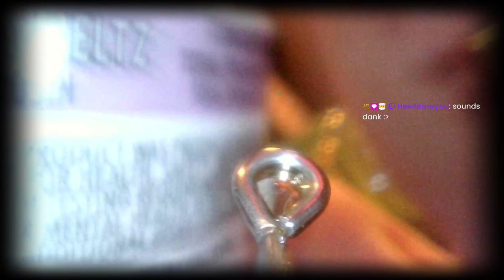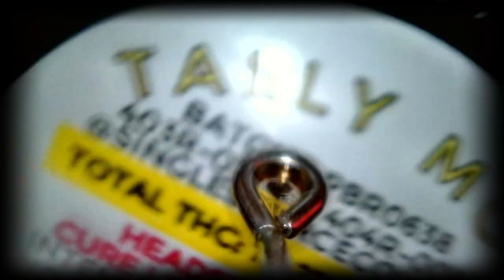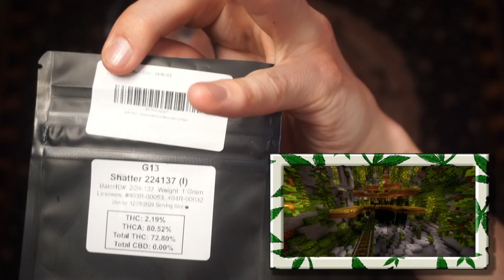dabcraft 20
we made it to day 100!

# dabcraft 4 ever  day 420 next gol